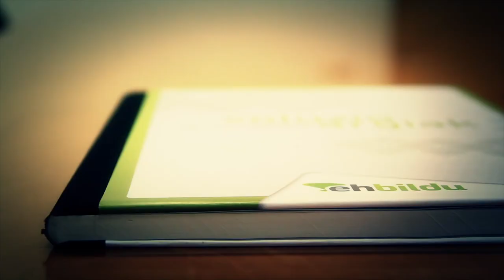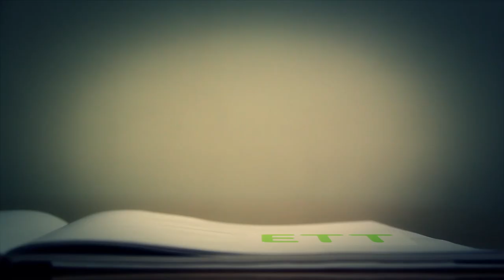Informativo: 2 de octubre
Informativo del 2 de octubre con la presentación del programa de juventud, propuestas en educación y video con los principales puntos en empleo